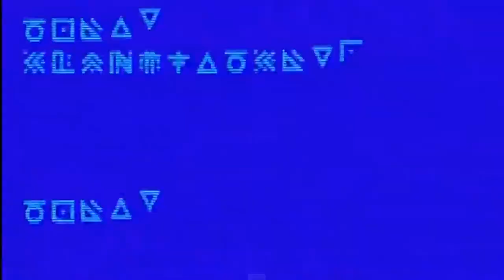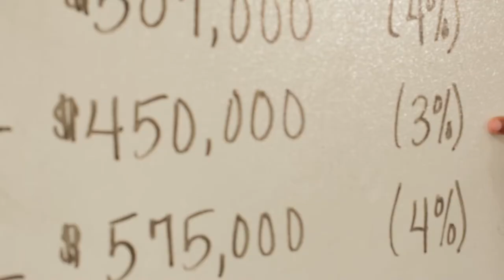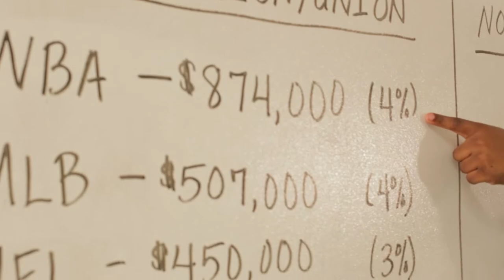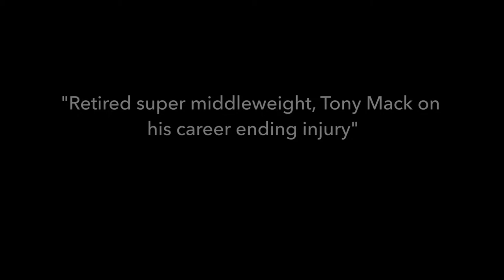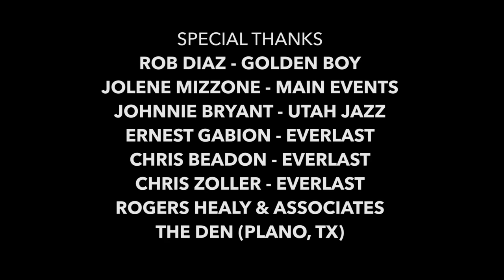Protect Yourself at All Times (Business of Boxing)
Forbes 30 Under 30 (Sports) entrepreneur & author, Adrian Clark delivers the 'Protect Yourself at All Times' INFOmentary based off the game-changing book, 'Protect Yourself at All Times: A Guide for Professional Boxers'. The purpose of the PYaAT campaign is to educate and inform fighters on the business side of Boxing.